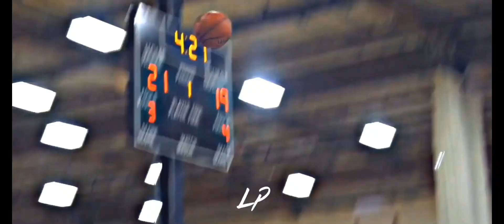Mikey Williams “life is good” (clean) super star potential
Thanks so much for 800 subscribers I am so thanks full for you guys

Credit to:
Ballislife
Mikey Williams
Future
Drake